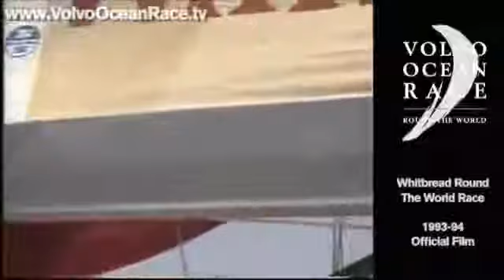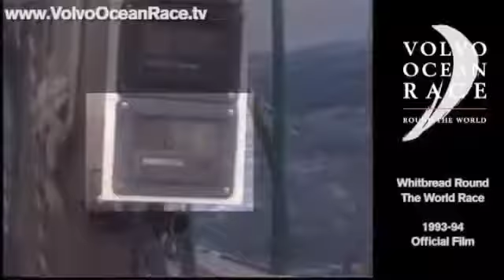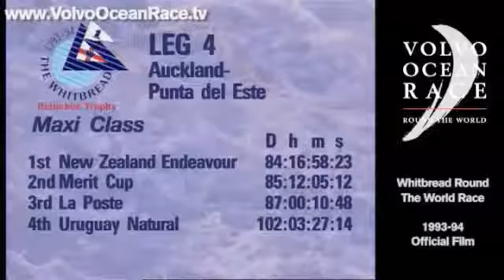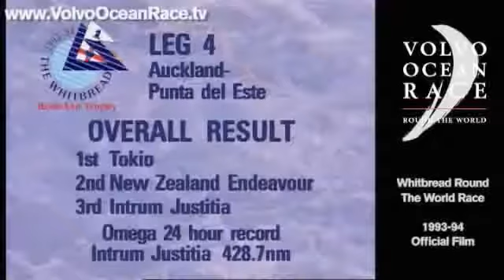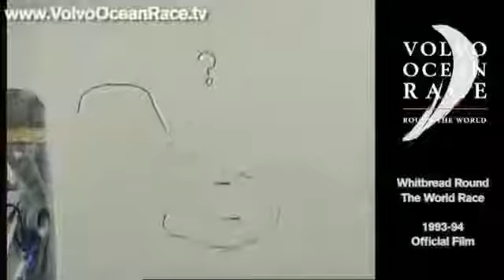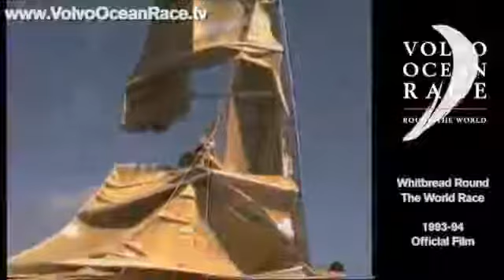Official Film The Whitbread 1993 94 Volvo Ocean Race Legends